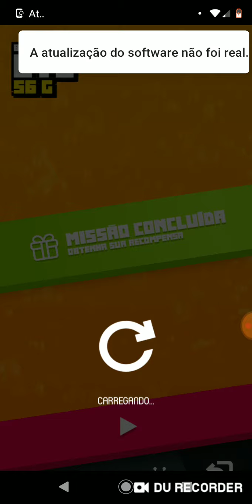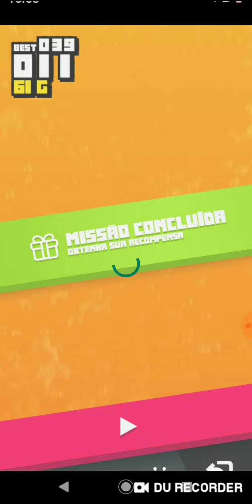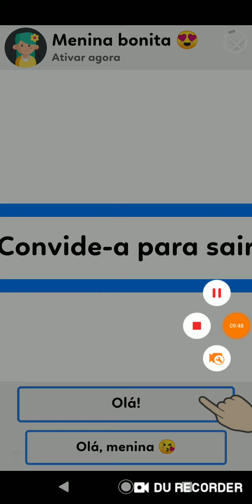Fluffy Fall #1- Novo jogo nova serie :) (Me estressei nessa coisa)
*SERVIDOR DO DISCORD            CANAL DO MEU AMIGO